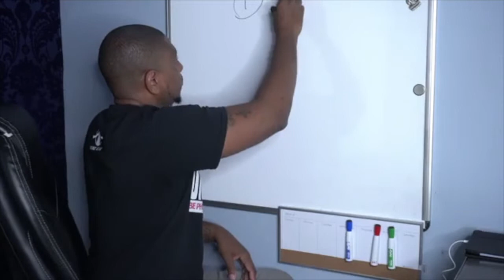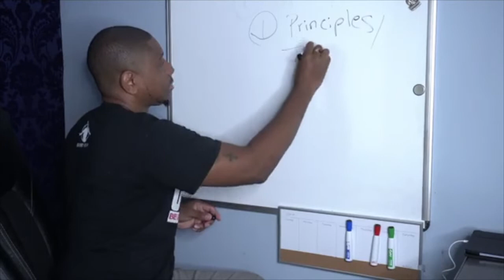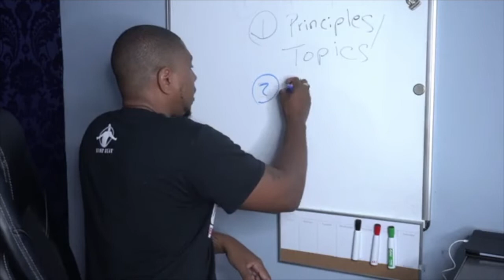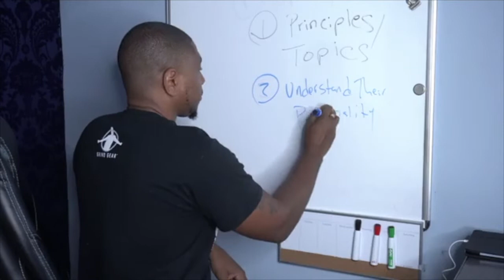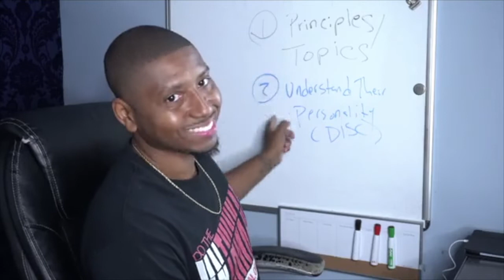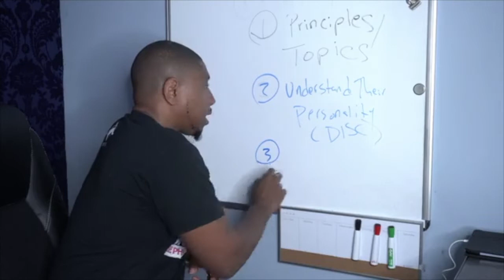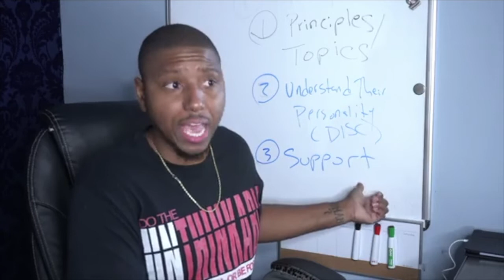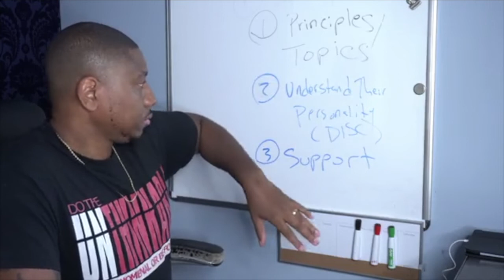Essential Tools and Equipments to Build A Successful Coaching Business | Terrell Jones